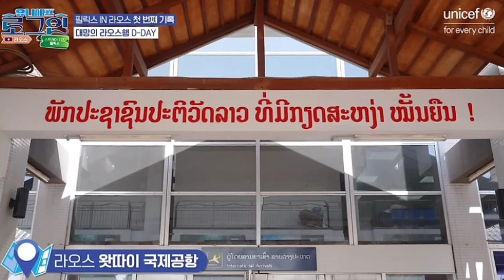He Is Truly An Angel! Felix STRAY KIDS Shares Footage Of His Trip As A UNICEF Volunteer To Laos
On March 21, 2024, UNICEF KOREA uploaded a vlog of Stray Kids' Felix's volunteer work in Laos. The video was titled, 'UNICEF Login - Laos, Stray Kids Felix Episode 01.'Stray Kids' Felix visited the United Nations Children's Fund's business site in Attapo, Laos, in February 2024 to meet local children. As displayed in the vlog, he participated in programs, including malnutrition and water sanitation support and activities uplifting the children.

In the vlog, Stray Kids' Felix reached the airport and expressed his elation about volunteering in Laos. The idol could feel the scorching heat as he arrived at the land-locked country.

The singer mentioned that, as an idol, he received an immense amount of love from the STAYs, and subsequently, he wanted to share that love with the children of Laos. Felix believes that working with UNICEF was a great opportunity for him. He also described it as a form of happiness.